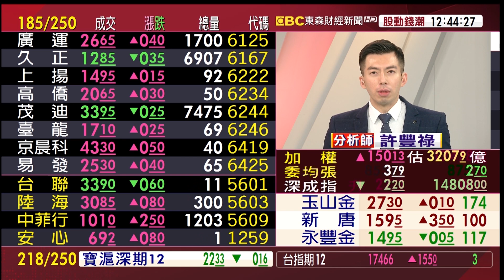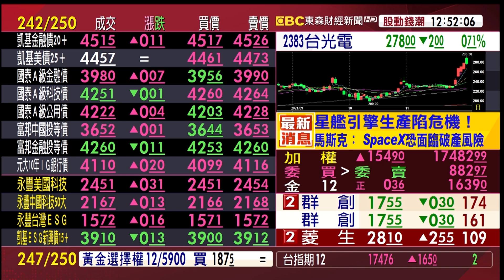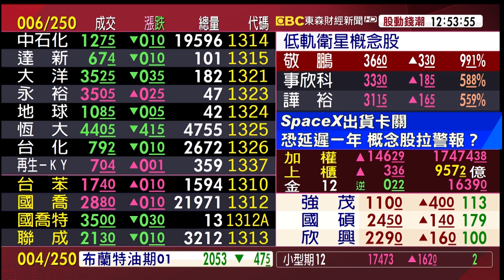低軌衛星頻譜 擬趕下季發照 台廠搶商機 誰最受惠？《股動錢潮》許豐祿 20211130